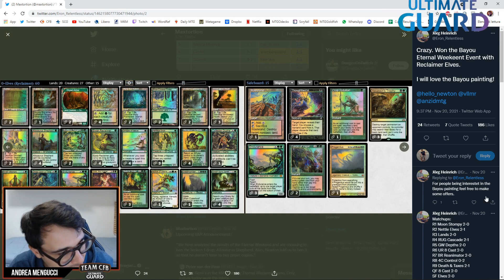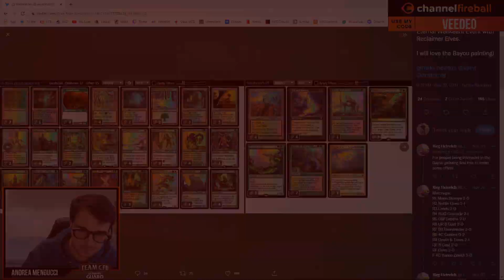Decks of the Weekend (Nov 20-21)